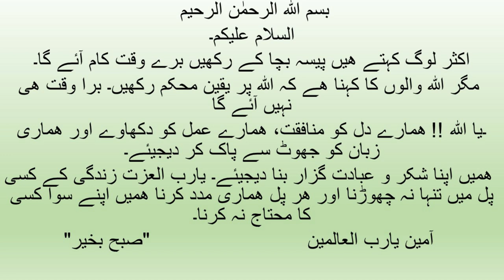Today's Prayer for you . آج کی دعا آپ کے لیے Beautiful words 24 Jan 2023